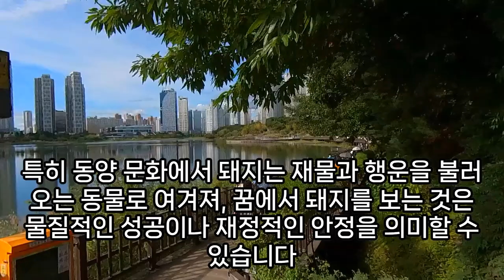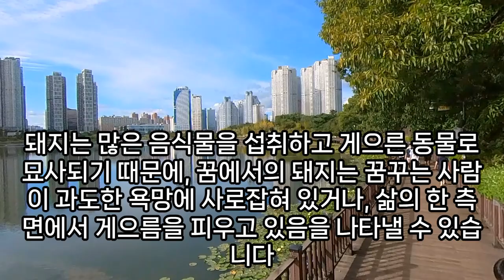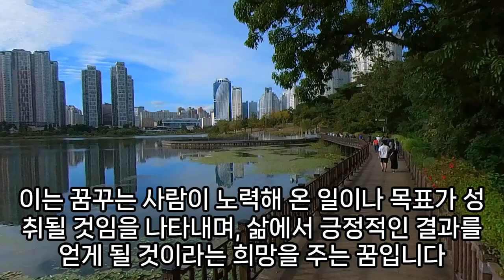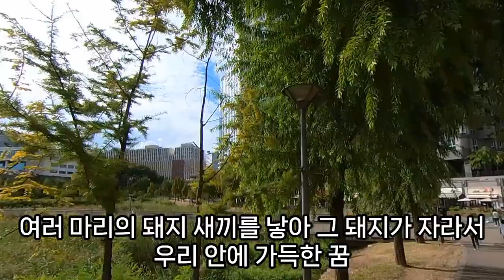상황별 돼지꿈 모음, 큰 횡재가 들어오는 돼지 잡는 꿈, 돈 행운 재물 들어오는 꿈 돼지꿈, 돼지 잡는 꿈, 돼지가 안기는꿈, 돼지 받는꿈, 돼지가 도망가는 꿈,예언, 예지몽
돼지에게쫓기는꿈, 돼지고기를먹는꿈, 돼지가쫓아오는꿈, 화살돼지꿈, 멧돼지가나티났는데찌르는꿈, 죽은사람이돼지고기주는꿈, 돼지를팔아서돈을버는꿈해몽, 새끼돼지꿈, 날아가는돼지잡는꿈, 돼지를자르는꿈, 죽은돼지꿈, 돼지우리벼집꿈, 돼지똥꿈, 아기돼지태몽, 돼지우리꿈, 돼지죽이는꿈피, 무서운돼지꿈, 멧돼지가발을무는꿈, 돼지시체꿈, 꿈에돼지에물리면, 돼지코를자르는꿈, 잡은돼지를한차실어오는꿈, 색깔별돼지꿈, 죽은돼지꿈, 돼지가날아가는꿈, 돼지갈비꿈해몽, 돼지울음소리꿈해몽, 돼지써는꿈, 돼지고기써는꿈, 똥돼지꿈, 말을타고돼지잡은꿈, 하얀돼지에바늘꽂힌꿈, 검은새끼돼지가안기는꿈, 사람이돼지로변하는꿈해몽, 돼지해골꿈, 돼지시체꿈, 돼지죽인꿈, 멧돼지잡는꿈, 돼지와맑은물속을헤어치는꿈해몽, 돼지가달려드는태몽, 죽은소돼지꿈, 돼지좁쌀해몽, 돼지우는소리꿈, 돼지안고오는꿈, 꿈에하얀돼지를보았어요, 큰돼지가안기는꿈, 돼지를파는꿈, 검은돼지꿈, 꿈해몽돼지가바지가랑이로들어감, 돼지인형꿈, 돼지가변하는꿈, 돼지가.우는꿈, 꿈해몽돼지우리에서냄새가나는데, 돼지꿈종류, 꿈해몽새끼돼지태어나는꿈, 돼지를칼로자르는꿈, 돼지와키스하는꿈, 무서운돼지꿈, 큰돼지를몰고가는꿈, 아기돼지꿈, 돼지꿈해몽